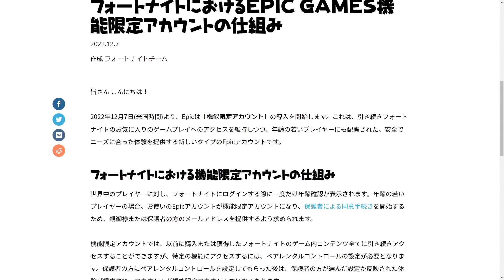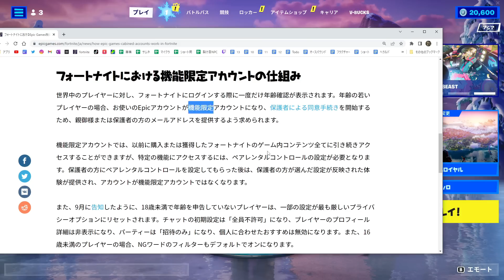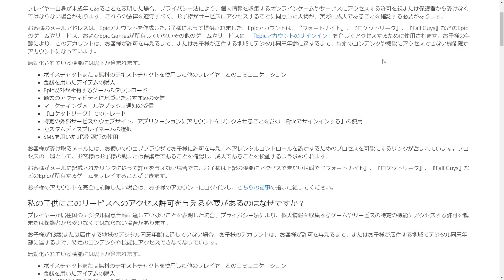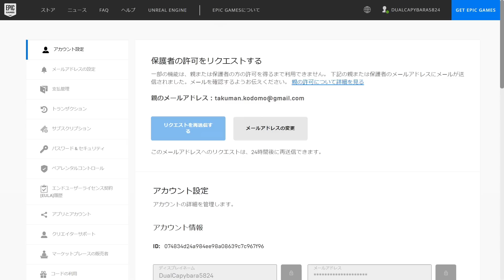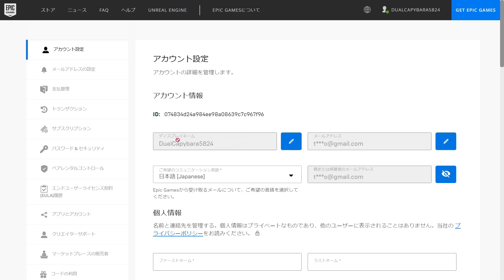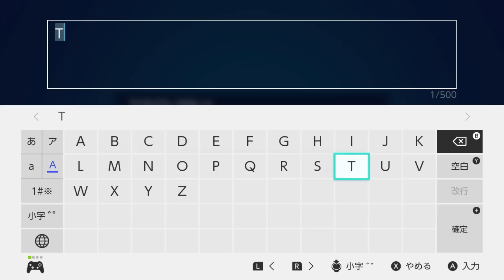「勝手に名前が変更された😥」「ボイチャが出来なくなった」機能限定アカウントの直し方解説!!【フォートナイト】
■「名前が勝手に変わった」「ボイチャが出来なくなった」
そんな人のための解説動画です！

■その他のチャプター４の考察動画です↓
ポータル装置でスローン復活!? v23.10のマップ変化5ヵ所の紹介と考察

ジュールズがジェノと手を組む!?チャプター4のNPC全場所まとめ＆全考察

何故ヘラルドは負けたのか？ワンタイムイベントの疑問に答えます!!「フラクチャー」完全解説